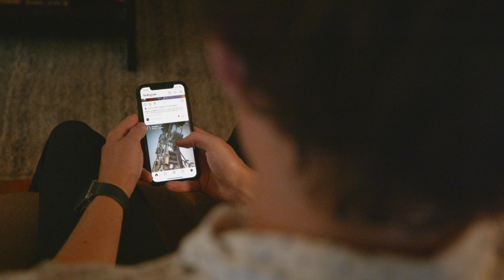Coldwell Banker Holman Premier Realty Difference- Branding Video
Discover the Coldwell Banker Holman Premier Realty difference. Representing all buyer and seller types in all types of real estate in Southern Oregon, Northern California and surrounding areas. With Real Estate Brokers specializing in all real estate types from Residential, Commercial, Farm and Ranch and Everything in between. Call today and learn more about how we can help guide you to your next dream.